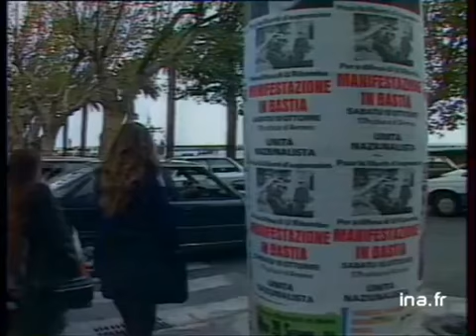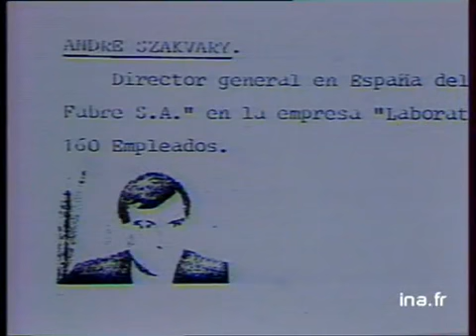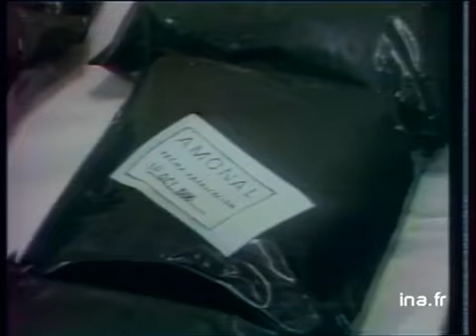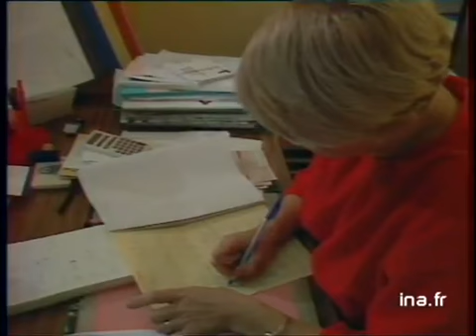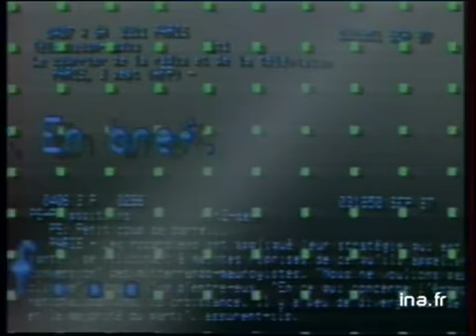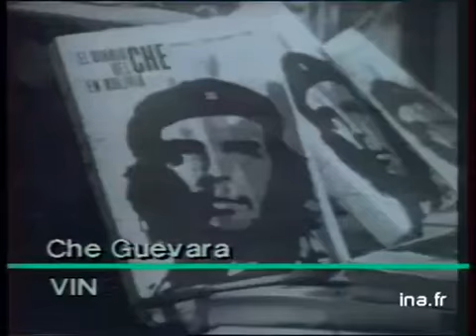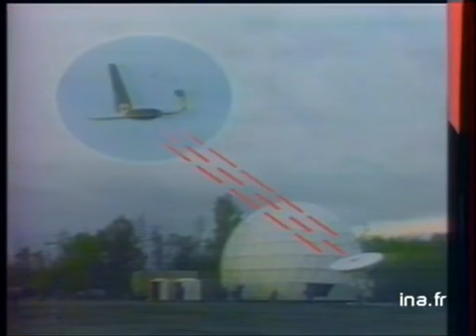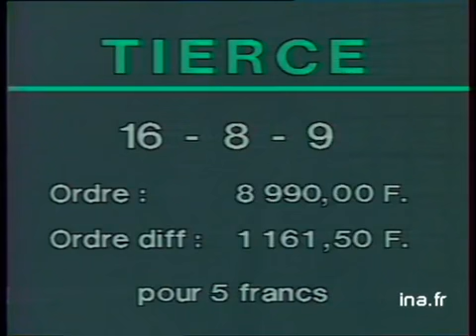JA2 20H : EMISSION DU 08 OCTOBRE 1987